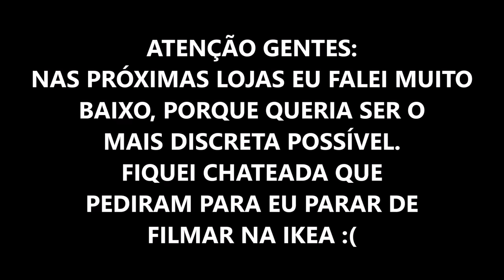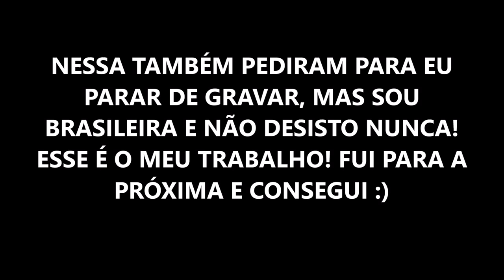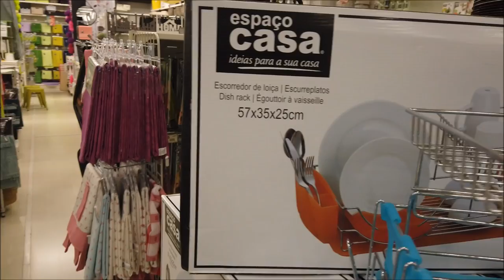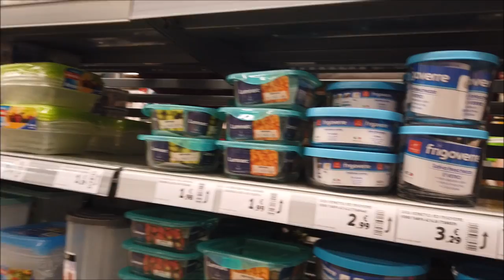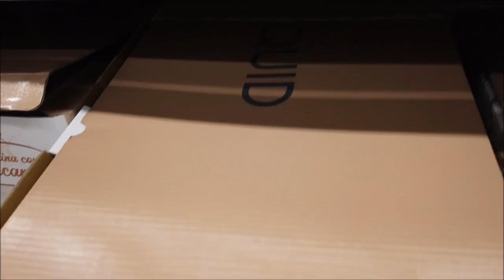ARTIGOS DE DECORAÇÃO EM PORTUGAL|VÁRIAS LOJAS| PREÇOS|IKEA|ESPAÇO CASA|SALDOS|PROMOÇÕES|CRIS FABRES